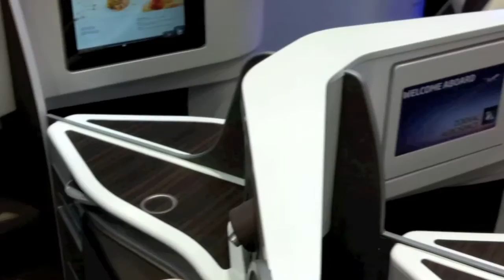First Class Appartement - world's LARGEST & BRAND NEW! Discovered on exhibition by [AirClips]